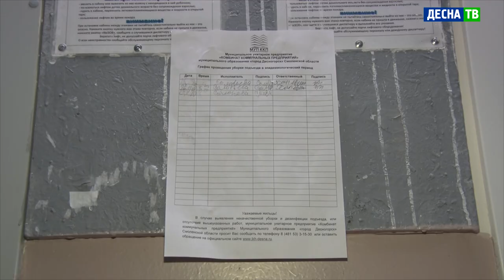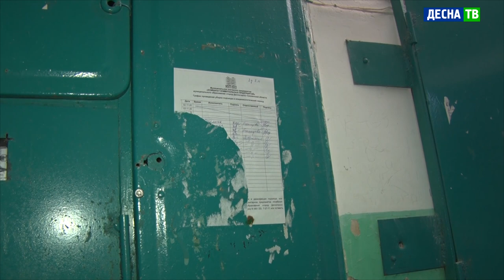Десна-ТВ: Очередной рейд городской санитарной комиссии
Соблюдаются ли особые эпидемиологические меры в Десногорске проверяет санитарная комиссия. В составе представителей администрации и Роспотребнадзора внимание уже было уделено многим торговым объектам города. В пятницу 27 ноября санитарные условия были проинспектированы в подъездах жилых домов.